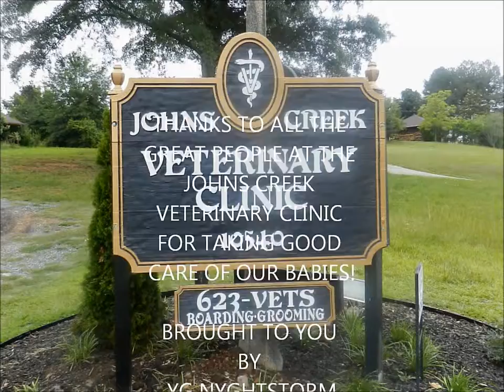NYGHTSTORM FAMILY MEMORIES - Introducing The Pups - ROXIE & FIFI by YG Nyghtstorm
Y.G. Nyghtstorm focusses on his family by adopting two Shih Tzu Mix Puppies. REAL MEN LOVE TINY DOGS! Learn more @ NYGHTSTORM.COM